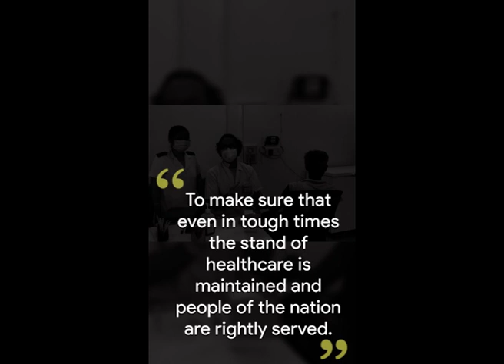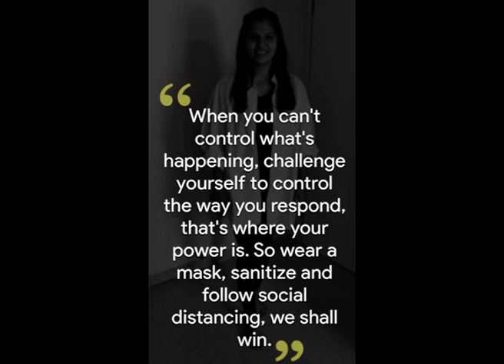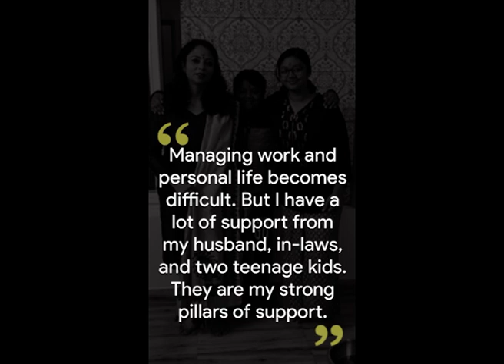DOCTORS_DAY_1ST_JULY_2021_COVID_19_PENDAMIC_HEROS